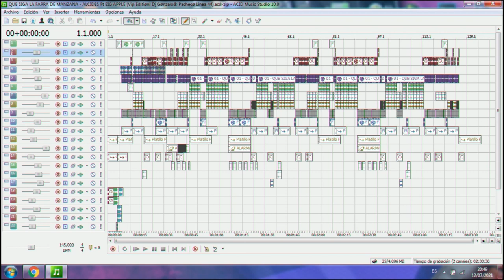QUE SIGA LA FARRA DE MANZANA! - ALCIDES Ft BIG APPLE (Vip Editiøn! Dj Gønzalo® Pachecø Linea 44)